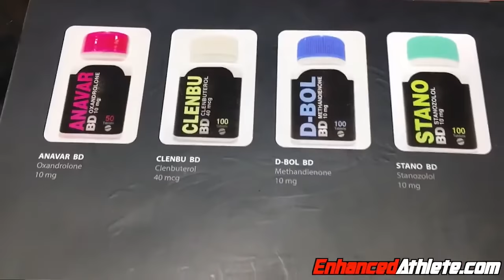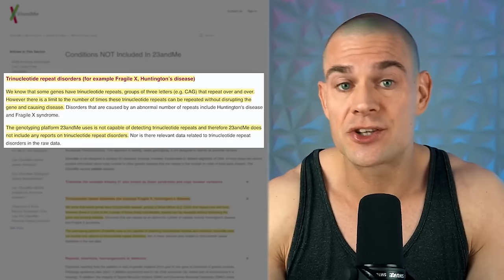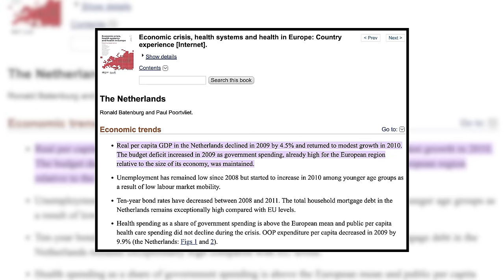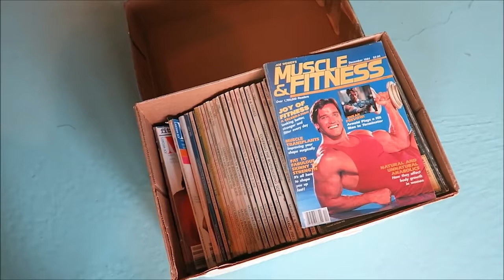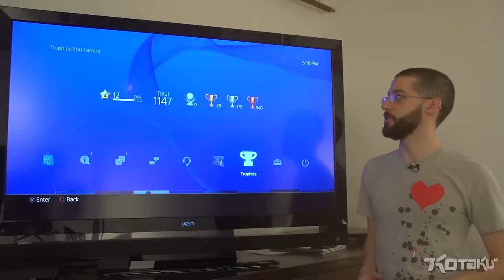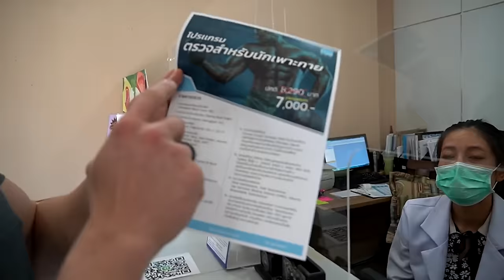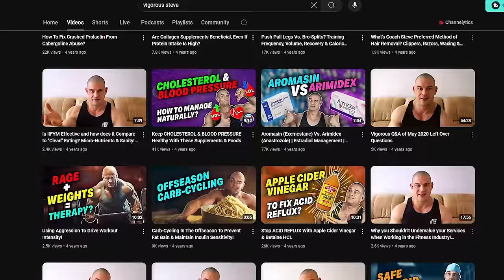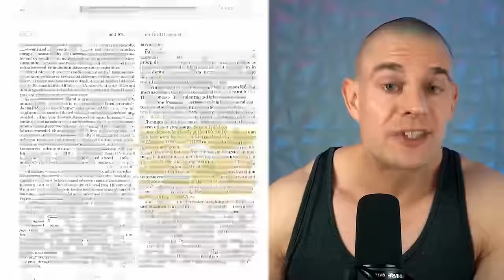The Walter White of Bodybuilding Community: Vigorous Steve